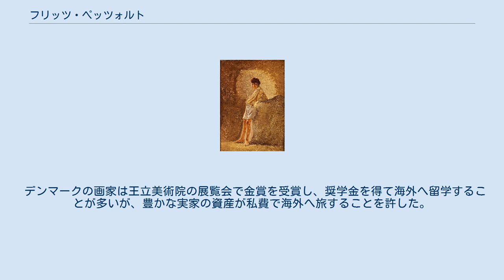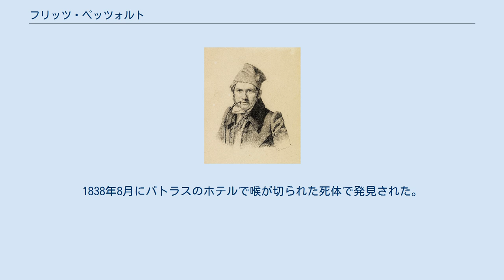フリッツ・ペッツォルト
フリッツ・ペッツォルトまたはエルンスト・クリスチャン・ペッツォルト（Fritz Petzholdt または Ernst Christian Frederik Petzholdt、1805年1月1日 - 1838年8月29日）はデンマークの画家である。
 コペンハーゲンの裕福な商人の息子に生まれた。
1824年からデンマーク王立美術院で、「デンマーク黄金時代」と呼ばれる時代の中心的な画家、クリストファー・エカスベアに学んだ。
1827年から1828年に肖像画を出展し、賞を得るが風景画家の道を選んだ。
1829年に描いた絵はデンマーク王立絵画コレクション(後のDanish National Gallery)に買い上げられた。
 デンマークの画家は王立美術院の展覧会で金賞を受賞し、奨学金を得て海外へ留学することが多いが、豊かな実家の資産が私費で海外へ旅することを許した。
ドイツのハルツ山地へ旅した後、1830年にイタリアのローマへの旅を行った。
ドレスデン、プラハ、ニュルンベルク、ミュンヘン、ヴェネツィア、フィレンツェを旅してローマに至り、彫刻家のベルテル・トーヴァルセンを中心とするローマを訪れていた多くのデンマーク芸術家のサークルのなかで過ごし、ローマの近郊の各地やナポリ、シシリーやギリシャのケルキラ島にも旅した。
 1835年から1836年の冬に父親の病気のために、コペンハーゲンに戻り、父親が亡くなり、葬儀のしばらく後に再びイタリアに旅した。
その後、あまりデンマーク人に訪れなかったギリシャに渡った。
1838年8月にパトラスのホテルで喉が切られた死体で発見された。
自殺であったか殺人事件であったかは判明していない。
33歳であった。